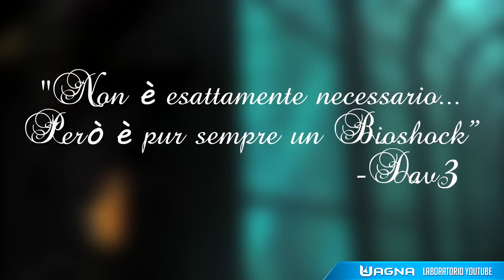BIOSHOCK LA COLLEZIONE COMPLETA by Dav3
Torniamo con il laboratorio Uagna come ogni venerdi diamo spazio ai giovani talenti di Youtube!